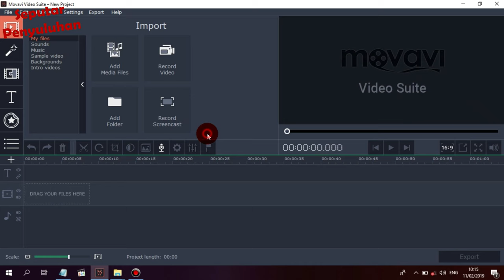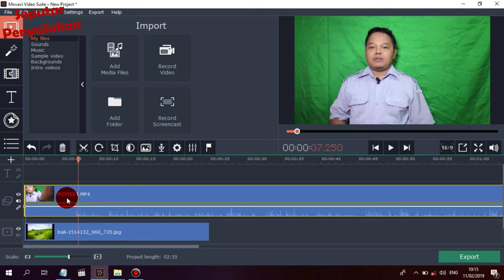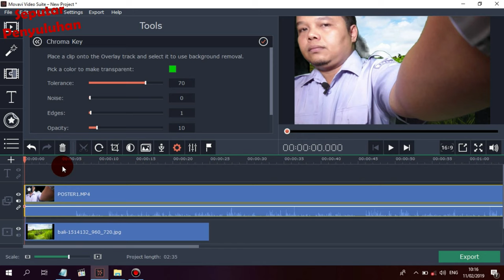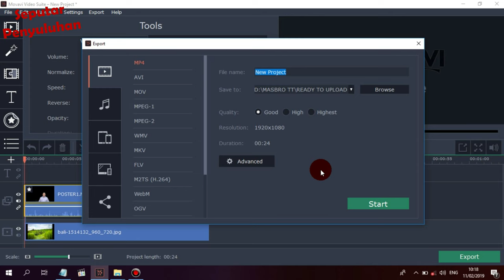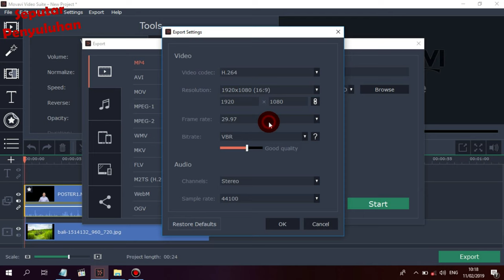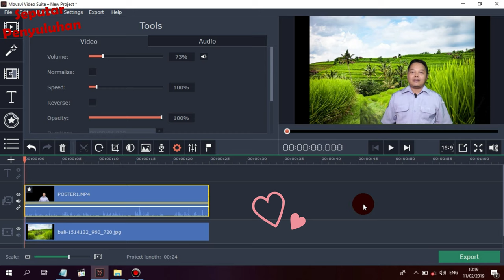CARA- EDIT- VIDEO- GREEN- SCREEN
CARA- EDIT- VIDEO- GREEN- SCREEN. Video tutorial cara edit video green screen dengan aplikasi movavi video editor/ movavi video suite bahasa indonesia. Cara ubah atau ganti background video dengan software edit video. How to edit the green screen video. How to do chroma key or how to make chroma key - green screen effect. tutorial penggunaan dan editing green screen pada produksi video, indonesia. better green screen